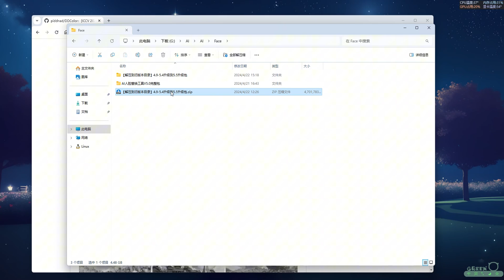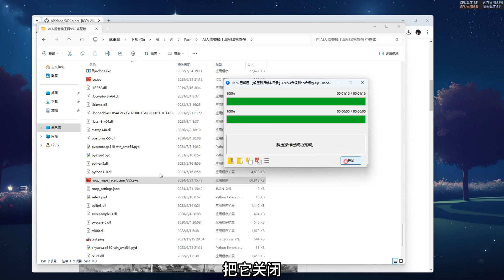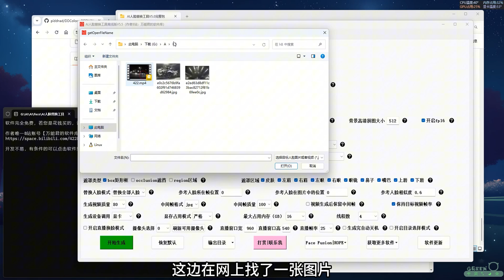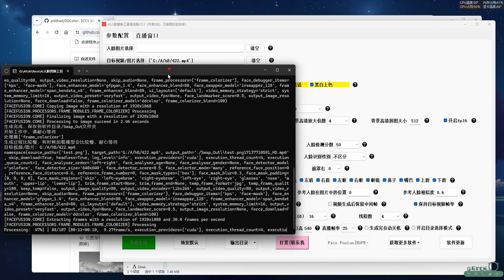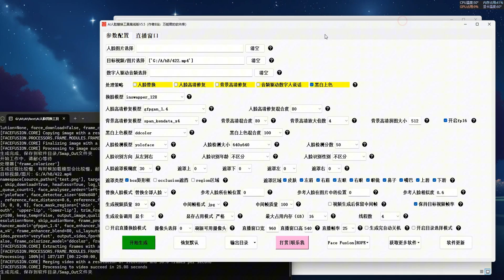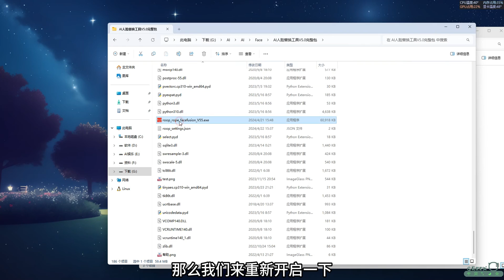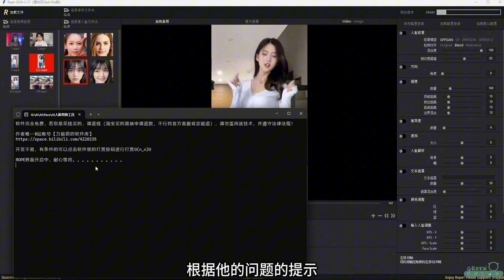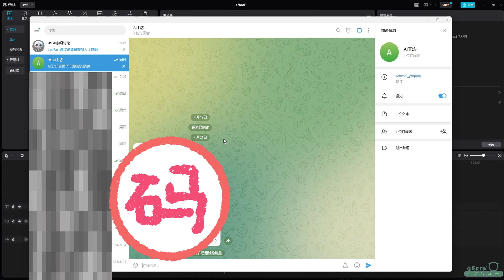AI换脸3合1 支持mac | Roop V5.5，FaceFusion 2.5.2，Rope-Opal-03a 蛋白石版 | 全新UI，换脸不求人，一个等于三个！！！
AI换脸工具更新了，大家可以试试新版本！
历史版本合集（1.0-8.0）： 提取码：JbJg

   🎈PS AI
   🎈ChatGPT Plus
   🎈Netflix
   🎈Midjourney